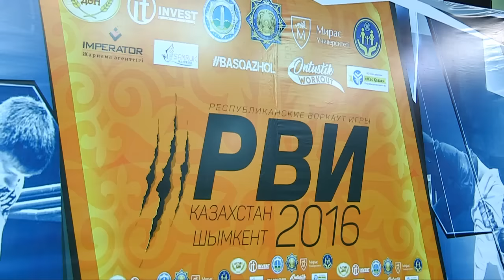Сильнейшего уличного спортсмена определили в Шымкенте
Сделать максимальное количество отжиманий на брусьях,  с дополнительным весом в  48 килограммов, не каждому под силу!  В Шымкенте прошли республиканские воркаут игры - РВИ.  40 участников из 10 городов Казахстана решили помериться своими силами. Соревнования проходили по нескольким дисциплинам  участники показывали свое мастерство как по одному, так и в команде.